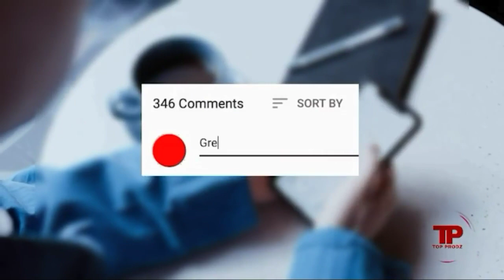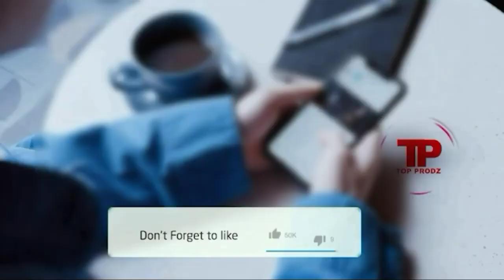7 moun ki fèt diferan kew pap kwè si yo egziste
Nan mond lan chaje secret, gen yon serie de moun ki egziste ki trè diferan ke nou pa konnen.
Gras ak atou fizik sa yo gen moun ki sote nan yon Vie de misere pou aboutie ak yon popilarite ki rann yo trè selèb e rich.

Rete la pou nal dekouvri 7 moun ki fèt diferan kew pap kwè si yo egziste